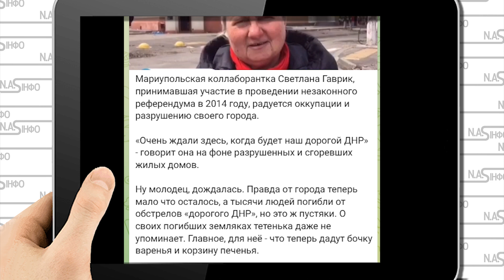Зрадниця - вона здала! Колаборантка з Маріуполя шокувала: Цю ганьбу вже не змити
Маріупольська колаборантка Світлана Гаврик, яка брала участь у проведенні незаконного "референдуму" у 2014 році, радіє окупації та руйнуванню свого міста.